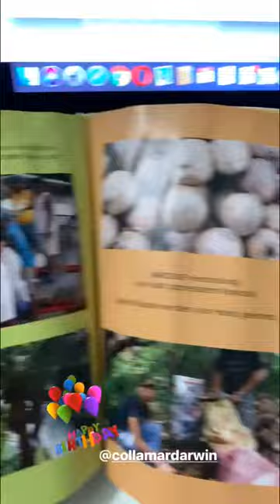Tagesimpuls-27.10.18- Lass die Zeitung lieber weg und mach dies